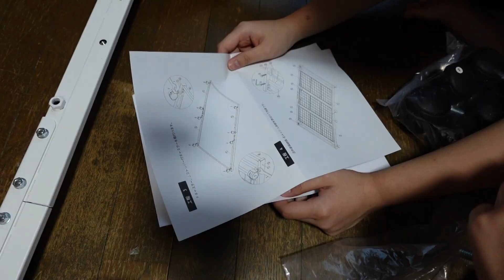【トランポリンで寝る大家族の末っ子】ついにベッドデビュー⁉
11人大家族の上田家の末っ子、あんちゃん。
女子部屋に布団を敷くスペースもなかったので、いままでトランポリンの上で寝ていましたが、
お姉ちゃんが引っ越したため、いよいよベッドデビュー！

優しいお姉ちゃんが組み立ててくれます！
果たしてその出来栄えは？

【家族構成】上田家（１男８女）
お父さん　　基嗣（もとつぐ）さん　５０歳
お母さん　　英里（えり）さん　　　４１歳
第１子長男　秀哉（しゅうや）くん　２０歳
第２子長女　心結（みゆ）さん　　　１８歳
第３子次女　芽生（めい）さん　　　１５歳
第４子三女　夢侑（むう）さん　　　１４歳
第５子四女　苺果（ちい）さん　　　１２歳
第６子五女　埜乃（のの）さん　　　１０歳
第７子六女　愛々（らら）さん　　　　８歳
第８子七女　椿姫（きき）さん　　　　７歳
第９子八女　羽恋（あん）さん　　　　３歳

「大家族チャンネル」では、東海地方に住む大家族のにぎやかな暮らしに密着します！

制作協力：株式会社ホーボーズ・３株式會社